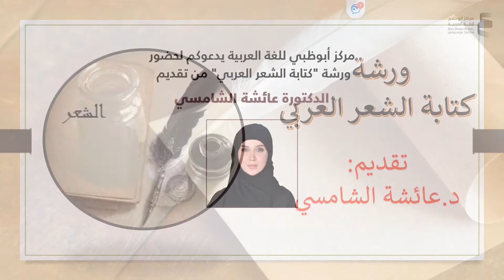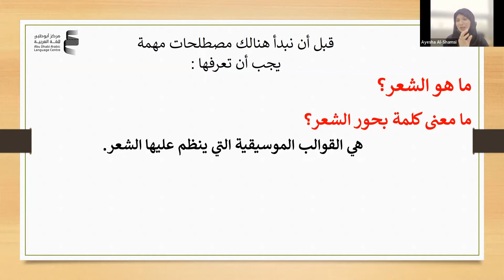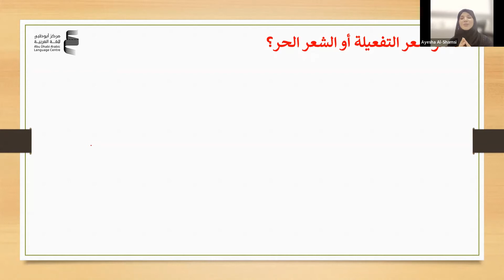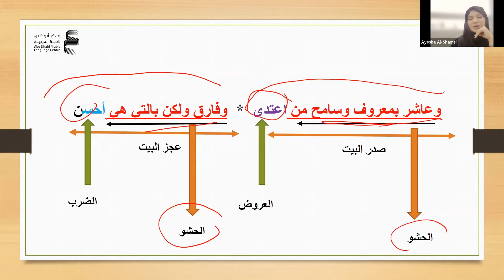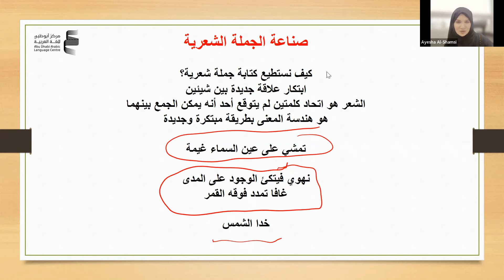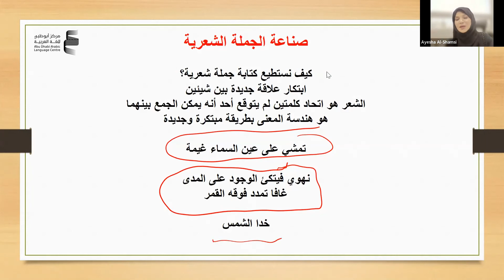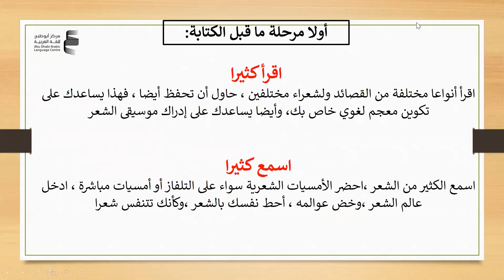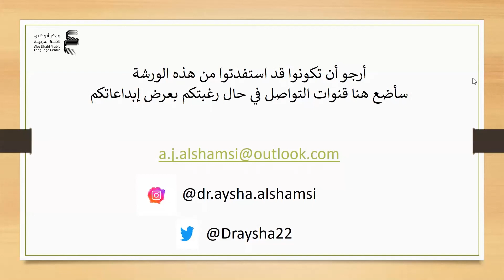الجلسة الأولى من ورشة أدوات الكتابة الشعرية